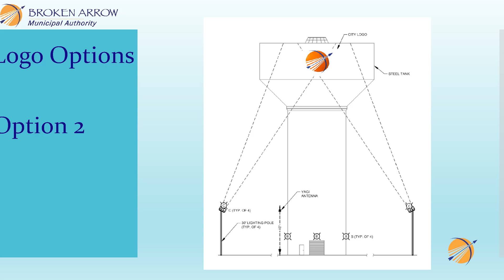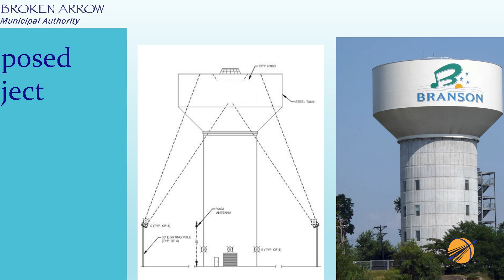City Council Rewind - 10/15/24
There were more than 60 items on the agendas of the Broken Arrow City Council, Municipal Authority, and Economic Development Authority meetings on Oct. 15, 2024. Here’s a recap from Tuesday night.